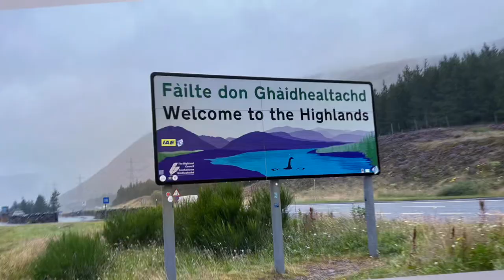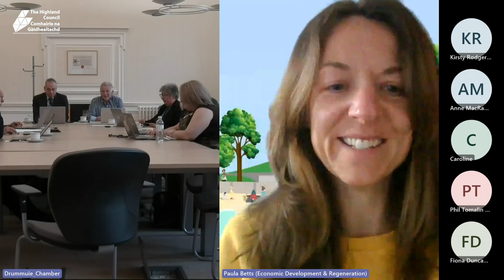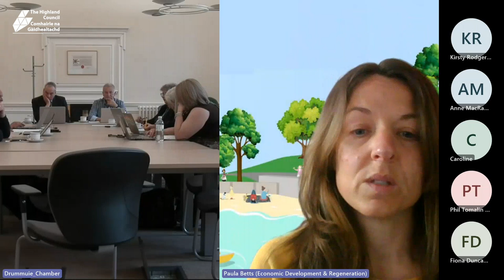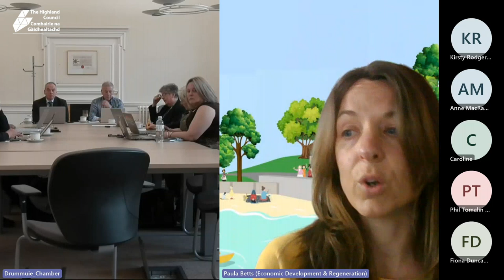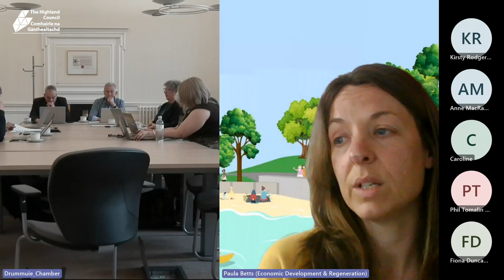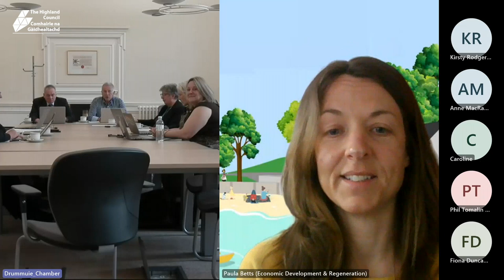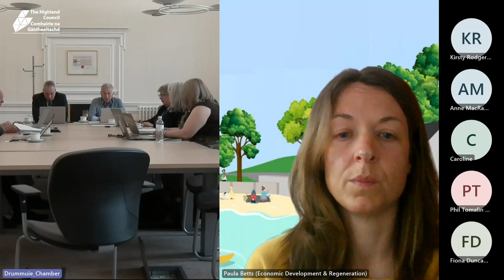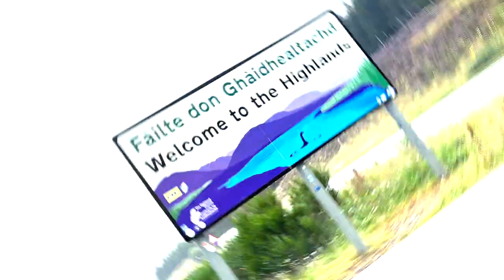Sutherland County Committee - 16 May 2023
Meeting of the Sutherland County Committee held on Tuesday 16 May 2023.

The agenda and papers for this meeting are available or scan the QR code.